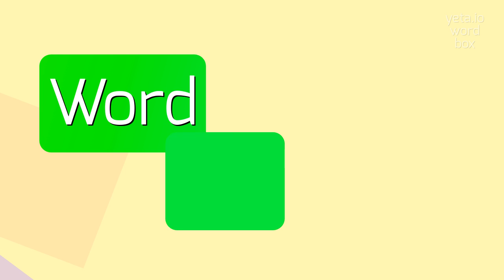How to say "secularisms"! (High Quality Voices)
Watch in this video how to say and pronounce "secularisms"!